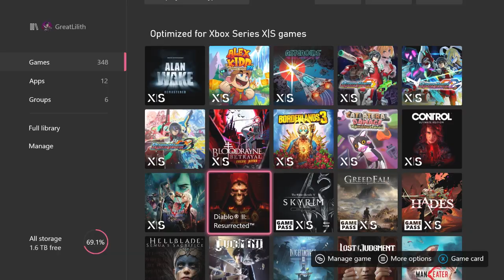Diablo II Resurrected Part 267